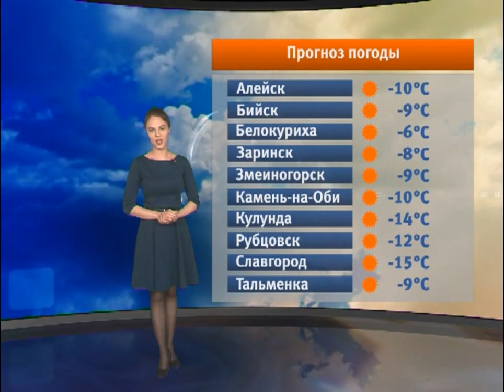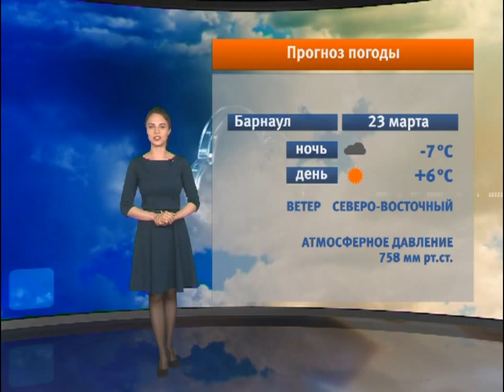Народная погода на 23.03.17